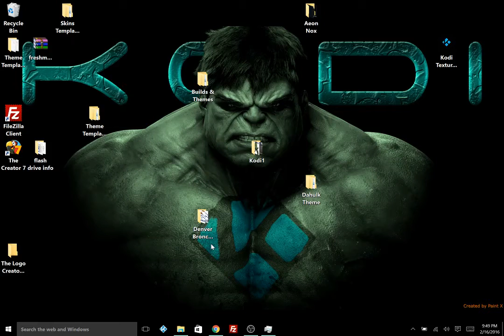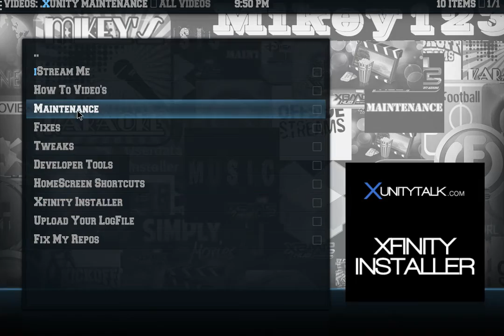Philadelphia Eagles Build for Kodi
In here you will see the Philadelphia Eagles Build for Kodi made by KodiKings.

Special Thanks to Brian Mcfly for all the files and creating the build and allowing me to create the theme for him.

Kodikings.com to submit requests as well. Website under construction but will be up soon.